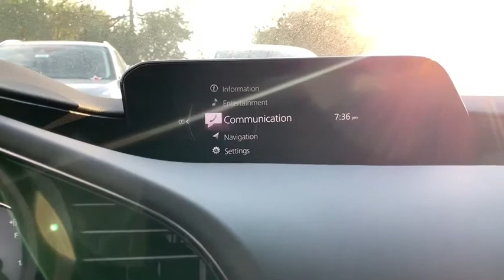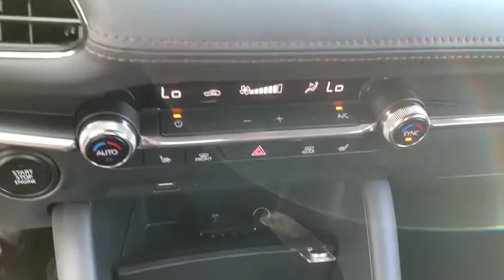2019 Mazda Mazda3 Austin, Bastop, Travis, Williamson, Llano, TX C3241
Machine Gray New 2019 Mazda Mazda3 available in Austin, Texas at Roger Beasley Mazda Central. Servicing the Bastop, Travis, Williamson, Llano, TX area.
2019 Mazda Mazda3 Preferred Package - Stock#: C3241 - VIN#: 3MZBPADL7KM106781

 Check out this 2019! Quite possibly the perfect car for you! Mazda prioritized comfort and style by including: a blind spot monitoring system, front dual-zone air conditioning, and more. It features an automatic transmission, front-wheel drive, and a 2.5 liter 4 cylinder engine. We pride ourselves in the quality that we offer on all of our vehicles. Stop by our dealership or give us a call for more information.
Rain Sensing Wipers,High Beam Control,Aluminum Speaker Grille,Auto Headlights,Wheels: 18' x 7J Alloy,Dual Zone Automatic Climate Control,Radio: AM/FM Audio System,Heated Front Bucket Seats,Exterior Mirrors w/Memory Positioning,Leatherette Seat Trim,Overhead Console w/Sunglass Holder,Blind Spot Monitoring w/Rear Cross Traffic Alert,Lane Departure Warning System,Preferred Package,Front Lower Bumper Black Gloss Decoration,Front Grille Black Gloss Paint,Leather Steering Wheel & Shift Knob,Machine Gray Metallic Paint Charge,Vanity Mirror Illumination,Rear Armrest w/Cup Holders,Smart Brake Support,Side Mirror Turn Lamps,Lane Keep Assist,Driver Attention Alert,Mazda Advanced Keyless Entry,Mazda Radar Cruise Control w/Stop & Go,Tires: P215/45R18 M+S